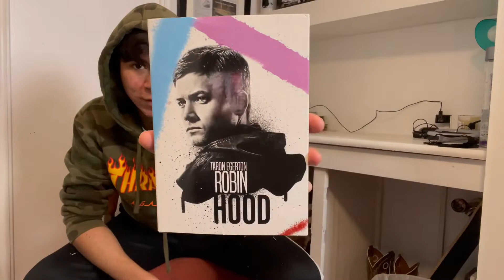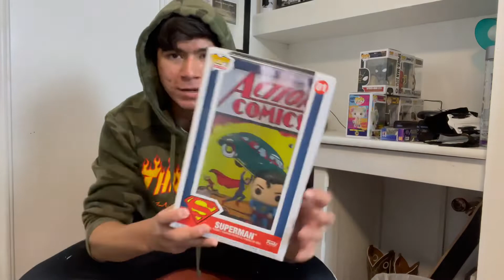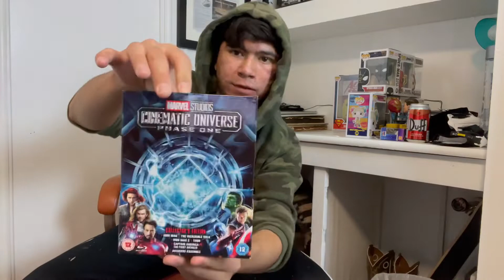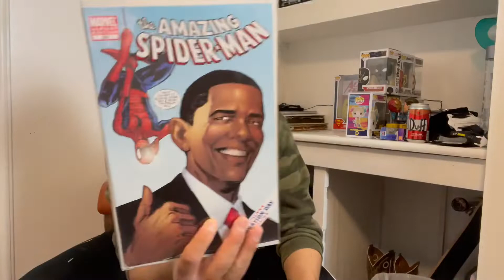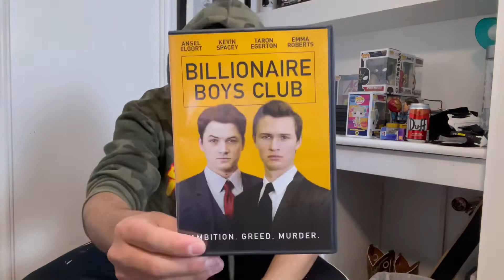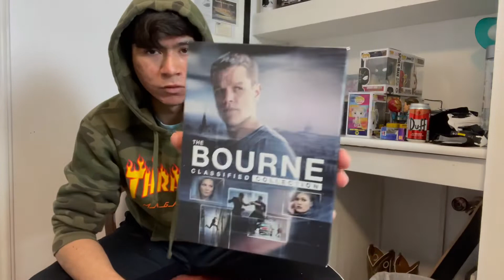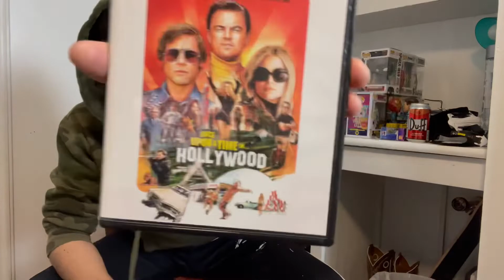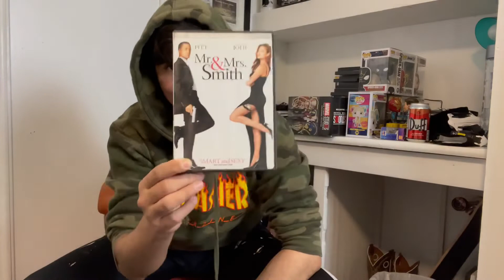TODA MI COLECCIÓN MARVEL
Todo esto estuvo guardado en esa caja durante 2 años, espero les guste el video, si quieren saber más sobre algo solo déjenlo en los comentarios!

Hahaha y oigan…

Los reto a que me digan cuantas veces dije "neta" en todo el video